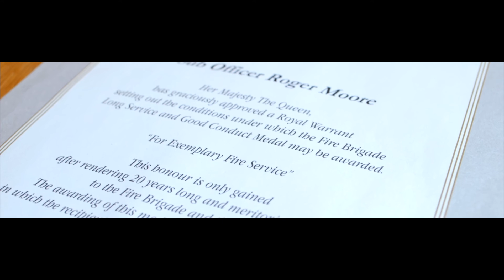Roger's Story - The Fire Fighters Charity Mental Health Support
Retired firefighter Roger Moore, 55, from Coventry, suffered frequent flashbacks, often visualising the horrific nature of incidents he had encountered during his career. Here Roger and his wife, Karen, share their story of how PTSD changed their lives.

Find out more about how we help and the mental health support we provide on our